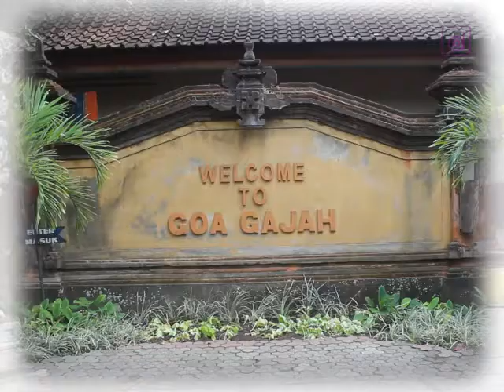Goa Gajah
Goa Gajah, or Elephant Cave, is located on Ubud - Bali, Indonesia. Built in the 9th century.
Download Directoclip Application for FREE, the modern tool to trip in Bali .